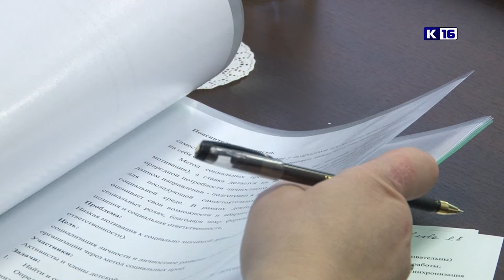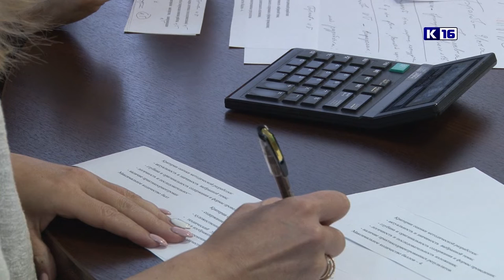Вожатый года-2018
В финале городского этапа конкурса "Вожатый года" за звание лучшего организатора детского общественного движения боролись представители школ №13 и №16.